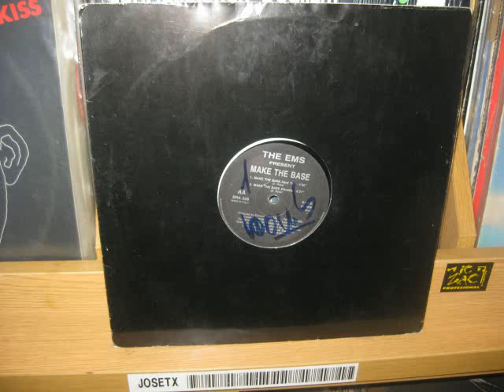THE E.M.S. - MAKE THE BASE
FUENTES ORIGINALES BY JOSETX